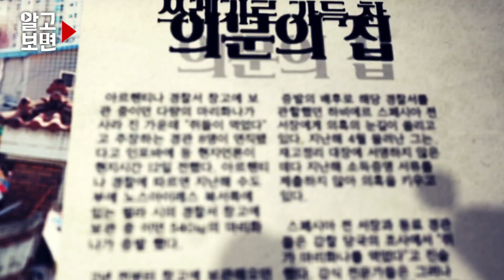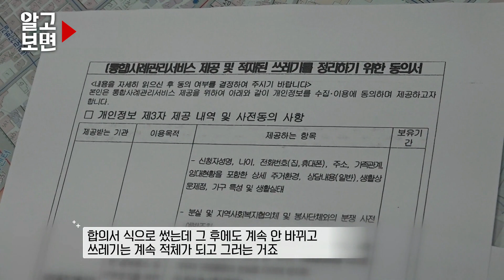건물주 할머니는 왜 쓰레기를 모으나?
수원의 한 주택가에 온갖 쓰레기가 산을 이룬 의문의 집이 있다
동네에서 폐가로 불리는 쓰레기 집에 모습을 드러낸 한 할머니
매일같이 동네를 돌아다니며 쓰레기를 주워 모은 장본인이라고...
하지만 놀라운 사실은 이 집과 상가가 다 할머니의 소유라는데
남부럽지 않은 건물주 할머니가 쓰레기를 모으는 이유가 무엇인지
‘알고보면’에서 파헤쳐 본다

SBS ‘모닝와이드3부’ (2021년 3월31일 방송)